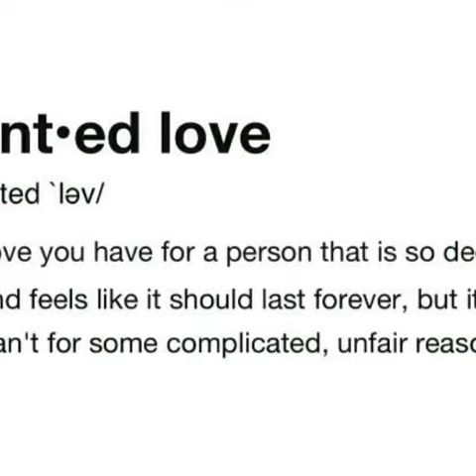Tainted Love cover